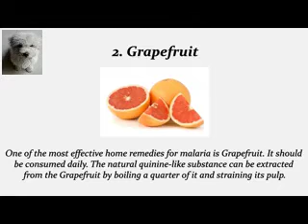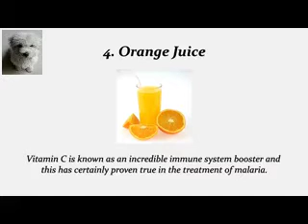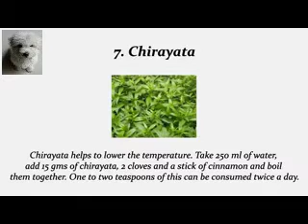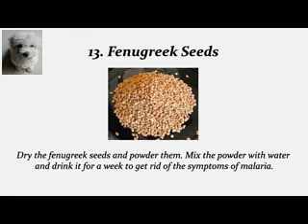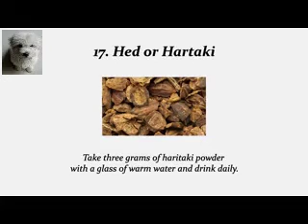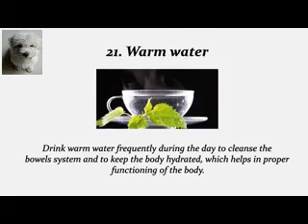21 Natural Remedies To Cure Malaria At Home gritheart 153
Perceived value: Informative

Malaria is a deadly disease that causes around 500,000 deaths per year. It mostly affects the population in the tropical and subtropical regions of the world. Malaria is caused by the protozoan parasite called Plasmodium. Five species of this parasite have been recognized so far that infect humans.

Credits to: BeOnTrack
Credits to: Raffy Lata, Guitarist